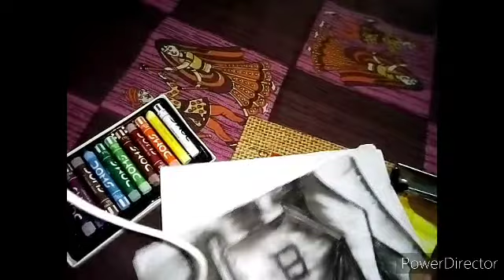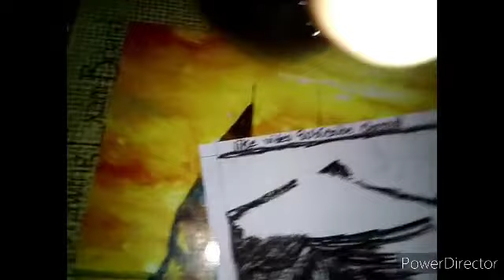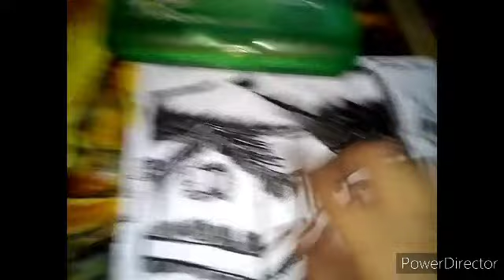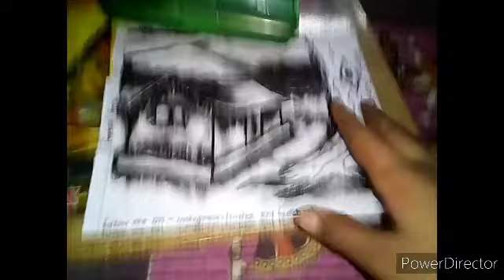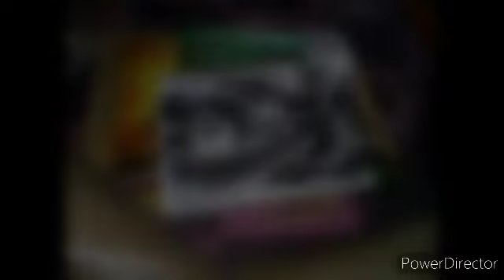Prince Avra's art school-a charcoal (kali kali) drawing with oil pastel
welcome to Prince Avra's art school
my pubg mobile lite profile name shirshadip
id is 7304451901